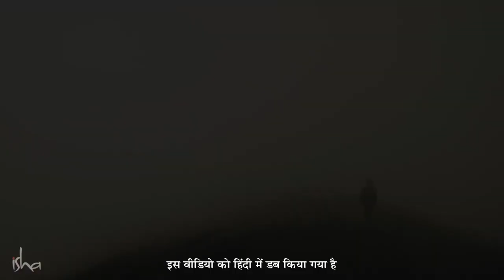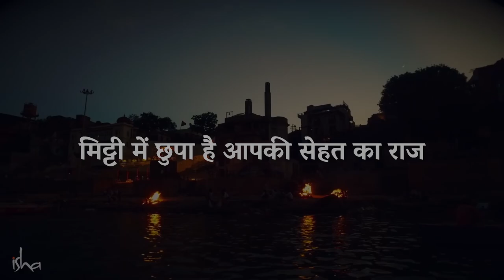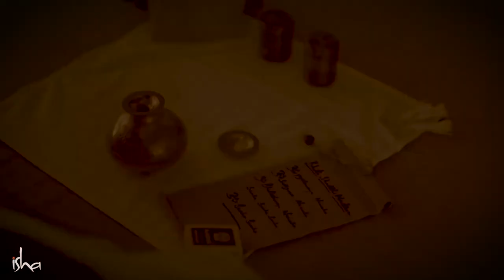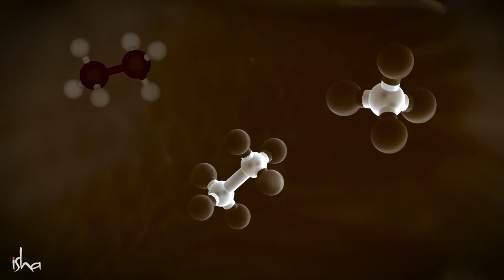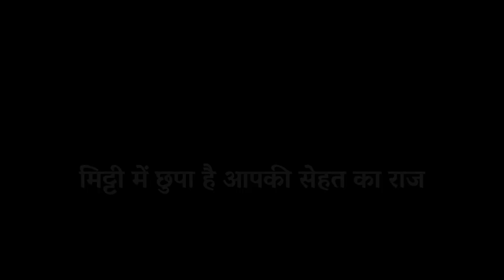मिट्टी में छुपा है आपकी तंदुरुस्ती का राज | (Health Tips) - Sadhguru Hindi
सद्‌गुरु हमें योग विज्ञान की ऐसी तकनीकें बता रहे हैं जिनसे हम धरती से जुड़ सकते हैं, जिनसे स्वास्थ्य और खुशहाली बढ़ती है और हमारा आध्यात्मिक विकास भी तेज़ होता है।

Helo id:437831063